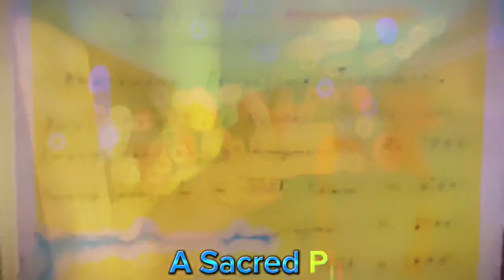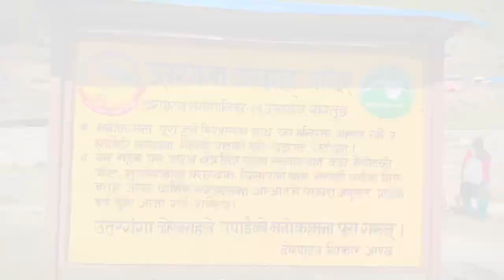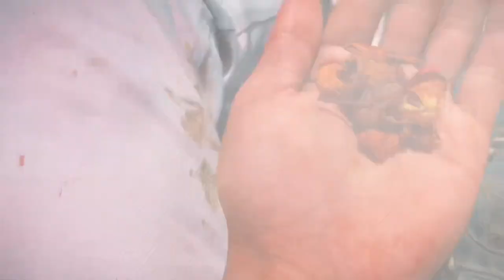THE DHORPATAN || BUDDHA PURNIMA || VLOG GLIMSES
In spite of being a small country, Nepal is among the few countries which have managed enough towards the conservation and sustainability of the biodiversity. Nature has gifted Nepal not only with the natural beauties like mountains and waterfalls; there are also many unique species of birds and animals that are found only in certain parts of the globe. Nepal in return has made many efforts towards their conservation. The national parks, wildlife reserves, and the hunting reserves are some of the approaches towards conservation.

About Dhorpatan Hunting Reserve
Normally, hunting and conservation are the two opposite sides of the coin. However, the only hunting reserve in Nepal; Dhorpatan Hunting Reserve is the proof that the conservation is still possible parallel to hunting. The reserve also offers the tourists with the opportunity to experience a new adventure other than trekking and mountaineering.

The hunting reserve was established in 1987 with the primary objective to facilitate the need of the hunting sport and to conserve the representative species of the temperate, subalpine and alpine ecosystem of western Nepal. The reserve covers an area of 1,352 sq km (512 sq miles) in the Dhaulagiri Himal in western Nepal and extends over the Rukum, Myagdi, and Baglung districts. The altitude ranges from 2,850 m to 5,500 m (9,350 ft to 18,040 ft). The Dhorpatan Hunting Reserve is only the protected area in Nepal which is successful to get a hunting license that is issued by the Department of the National Park and Wildlife Conservation in Kathmandu.

Vegetation in Dhorpatan Hunting Reserve
The hunting reserve consists of the forests, marshlands (called dhor) and flat meadows (called patan). The vegetation found in the reserve is alpine, subalpine and temperate vegetation. The snow covers the area all around the year in higher altitudes. 58 vascular plants are recorded in the reserve. The reserve also harbors many species of flowering plants among which 36 are endemic to the reserve. The Oaks: Quercus lantana and Quercus semecarpifolia are the species of the woolly-leaved oaks found in the lower elevation of the reserve. The other common plant species in the reserve include Fir (Abies pindrow), Birch (Betula utilis), Spruce (Picea smithiana), Juniper (Juniperus recurva), Pine (Pinus wallichiana), Hemlock (Tsung dumosa), Rhododendron species and other species of alpine shrubs. The local people residing around the park get the wood for timber and fuel, fodder and the pasture from the reserve. February to October is when living grazing is common in the reserve every year. Almost more than 80,000 livestock enter the reserve for grazing.

The hunting reserve was established in 1987 with the primary objective to facilitate the need of the hunting sport and to conserve the representative species of the temperate, subalpine and alpine ecosystem of western Nepal. The reserve covers an area of 1,352 sq km (512 sq miles) in the Dhaulagiri Himal in western Nepal and extends over the Rukum, Myagdi, and Baglung districts. The altitude ranges from 2,850 m to 5,500 m (9,350 ft to 18,040 ft). The Dhorpatan Hunting Reserve is only the protected area in Nepal which is successful to get a hunting license.

The hunting reserve consists of the forests, marshlands (called dhor) and flat meadows (called patan). The vegetation found in the reserve is alpine, subalpine and temperate vegetation. The snow covers the area all around the year in higher altitudes. . The other common plant species in the reserve include Fir (Abies pindrow), Birch (Betula utilis), Spruce (Picea smithiana), Juniper (Juniperus recurva), Pine (Pinus wallichiana), Hemlock (Tsung dumosa), Rhododendron species and other. Almost more than 80,000 livestock enter the reserve for grazing.

Religious pov about this holy place is very deep ,I’ll try to describe in full blog of the visit.